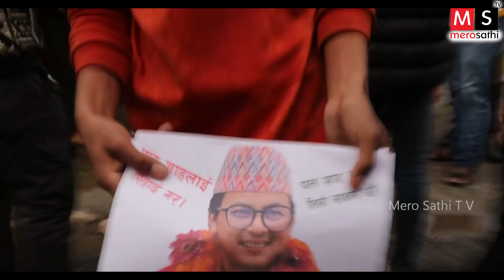पल शाहलाई कारागार लग्न आदेश आउदा ! अदालतको अगाडि नाराबाजी | यस्तो गर्न पाइन्छ ? को हुन उनिहरु ?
Presenter :  Suresh Sunar
Camera :- Kiran Jalari

 For more videos Please visit:
   सुचना विभाग : 2141/077–78